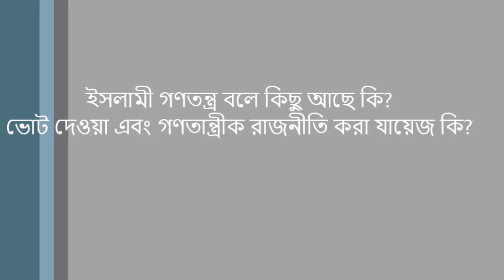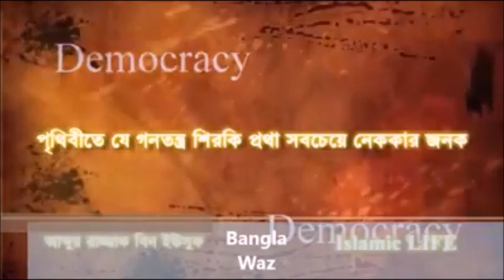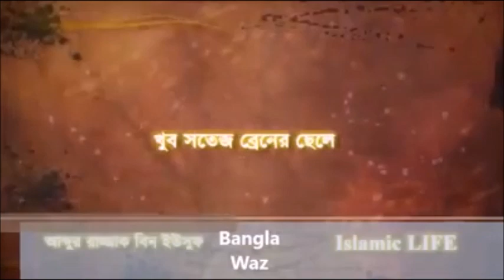ভোট দেওয়া এবং গণতান্ত্রীক রাজনীতি করা যায়েজ কি, ইসলামী গণতন্ত্র বলে কিছু আছে কি?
ইসলামী গণতন্ত্র বলে কিছু আছে কি? ভোট দেওয়া এবং গণতান্ত্রীক রাজনীতি করা যায়েজ কি?